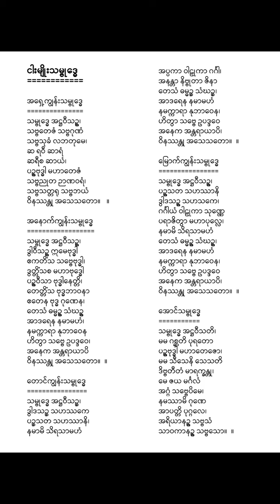ငါးမျိုးသမ္ဗုဒ္ဓေ🙏🙏🙏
ခုလိုအချိန်မှာ နတ်တွေ ချစ်ခင်မှု၊ အသက်ဘေးအန္တရာယ်က လွတ်ကင်းမှု ရရှိစေနိုင်‌တယ်ဆိုတဲ့ သမ္ဗုဒ္ဓေငါးမျိုးပူဇော်နိုင်အောင် The Byarla က တင်ပေးလိုက်ပါတယ်။
အရှေ့ကျွန်းသမ္ဗုဒ္ဓေ
အနောက်ကျွန်းသမ္ဗုဒ္ဓေ
တောင်ကျွန်းသမ္ဗုဒ္ဓေ
မြောက်ကျွန်းသမ္ဗုဒ္ဓေ
အောင်သမ္ဗုဒ္ဓေ